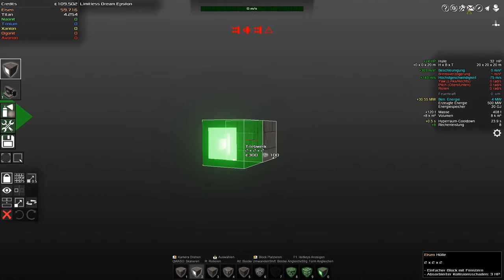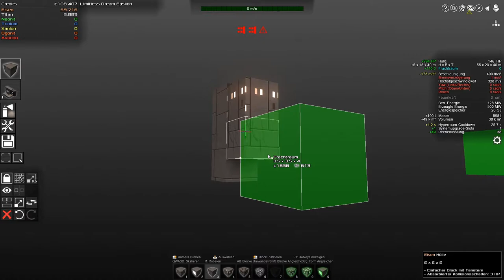Avorion Deutsch Folge 6